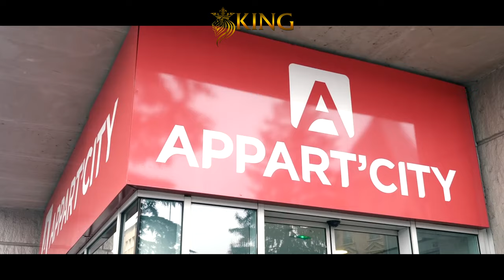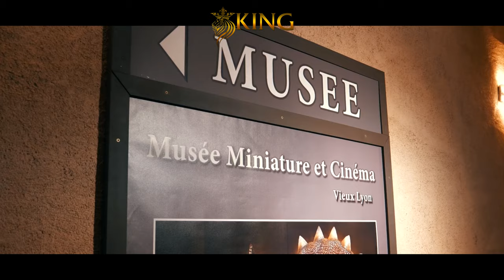LYON (FRANCE) - the best video cinematic of City of Light no copyright (4K)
اافضل فيديو سينمائي لمدينة ليون الفرنسية
the best video of the amazing of LYON
 WhatsApp Status, cinematic video fon lyon City of Light
 video 2160p Ultra HD

GANGSTER CITY#Dragon_City#Radio_City_India#Scrap_wood_City
KidCity Future City#Norwich_City_Football_Club#DJcityTV
Guinea_ Bissau#Guyana#Haiti#Holy_See#Honduras#Hungary#Iceland
Singapore Slovakia Slovenia Somalia South Africa#South_Sudan
nature_video Primitive_Wildlife# Nature_Soundscapes#Calmed_By_Nature
Cat_Trumpet NoCopyrightSound 4K Relaxation Channel
Audio_Library_Music_for_content_creators Music Store#Phan_Trieu
최고의 노래#7even_Cloud#Magic Music#Monster_Boy_Music